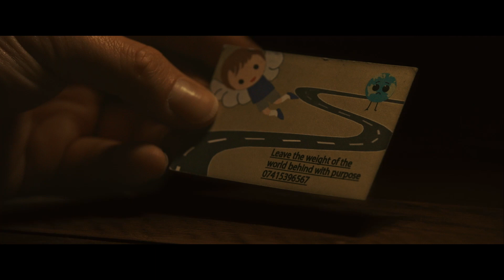FEED ME Trailer (2022) Cannibal Horror Movie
Following the death of his wife a broken man spirals into an abyss of night tremors and depression and finds himself in the home of a deranged cannibal who convinces him to take his own life in the most horrific way imaginable

Directed by Adam Leader and Richard Oakes
Starring Christopher Mulvin, Neal Ward, Hannah Al Rashid, Samantha Loxley
On digital and demand October 27
Distributed by XYZ Films